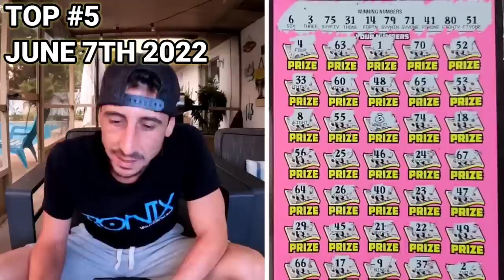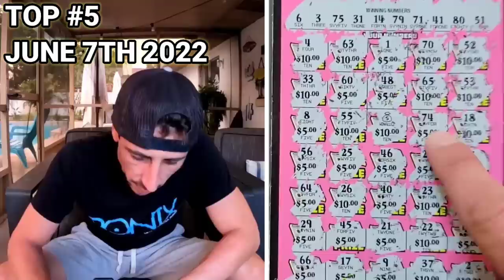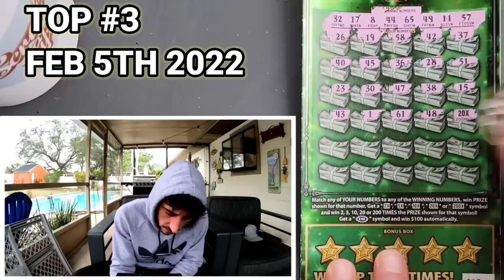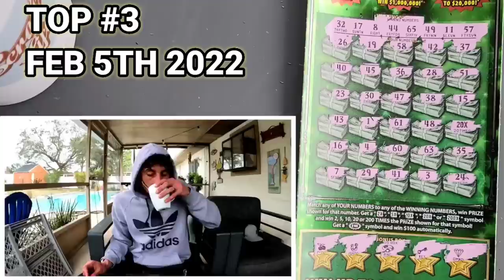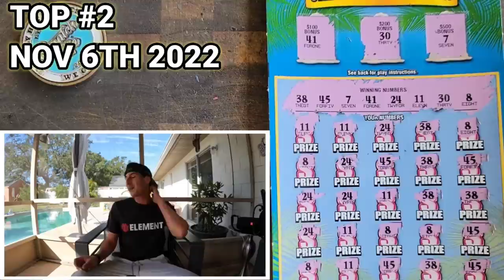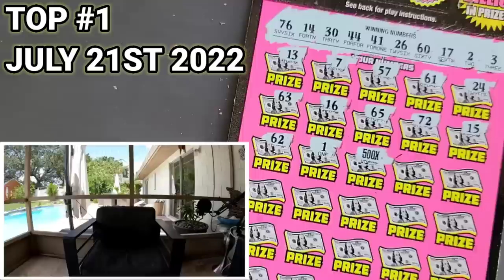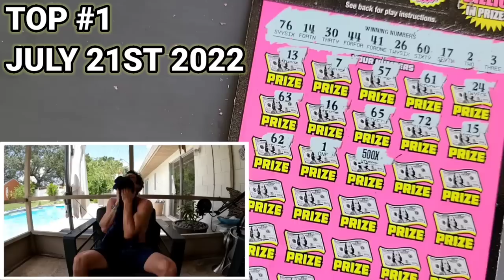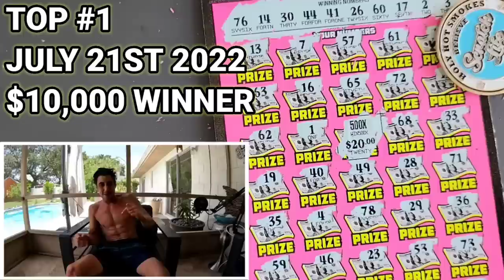TOP 5 Biggest Lottery Wins of 2022!!! Scratch Life VS Florida Lottery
Top 5 Biggest Lottery Wins of 2022!!!
What an amazing Year!!!Cant wait to see what 2023 bring!!!
Goodluck to everyone and Happy New Year!!!

Join Stake Online Casino here (copy/paste link):
stake.us/?c=07336ee4de